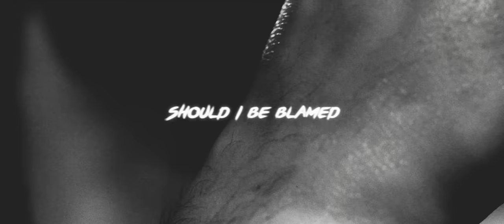Blanker Republic - Should I Be Blamed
"Should I Be Blamed", composé par Blanker Republic.

Enregistré, mixé et masterisé au studio Le Zèbre par Flavien Van Landuyt et Thomas Jacquot

Remerciements : Dispositif du CLAP, Simon, Jo, Vincent, Mathilde,  Romain, Flora.